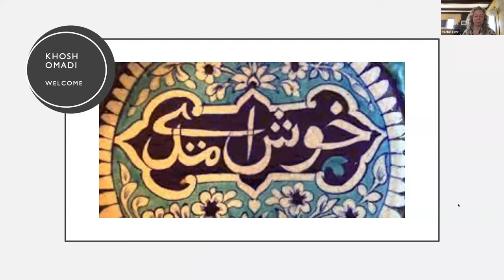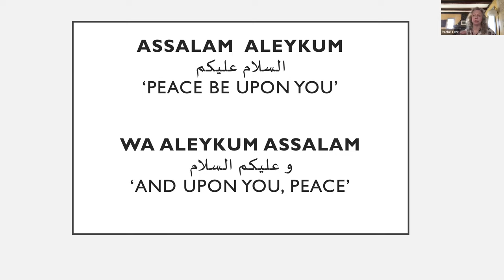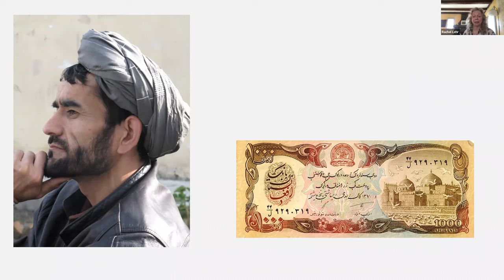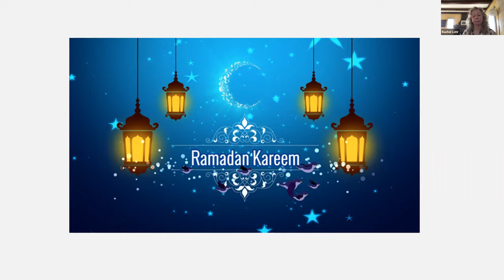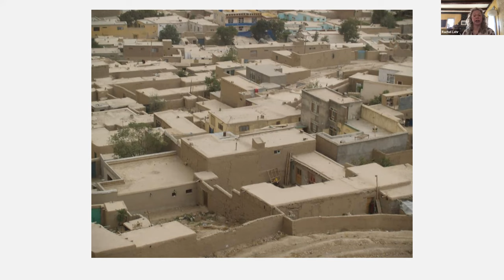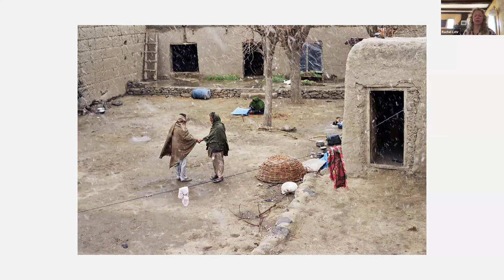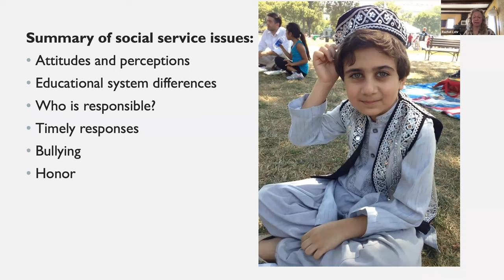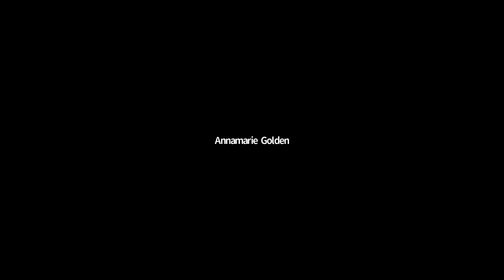Our Afghan Neighbors - Cultural Awareness Seminar for Social Services Providers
to learn more about our mission of healing the world. Solving problems and helping families for over 97 years.